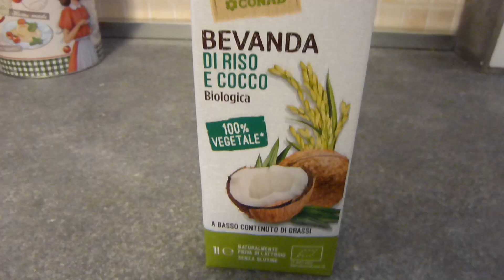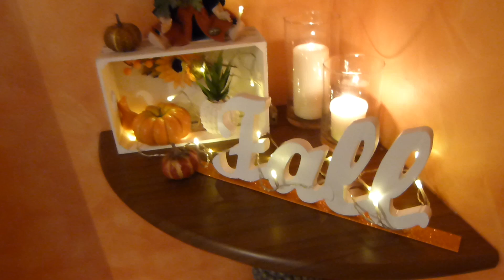FALL DECORATIONS - DECORAZIONI AUTUNNALI - Vlog